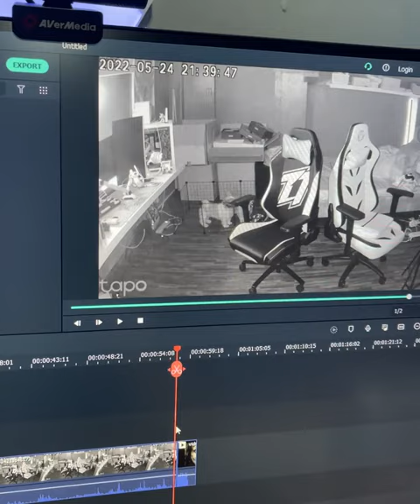ONEPIPTI, WRECKER, NIX NAPATALON SA TAKOT